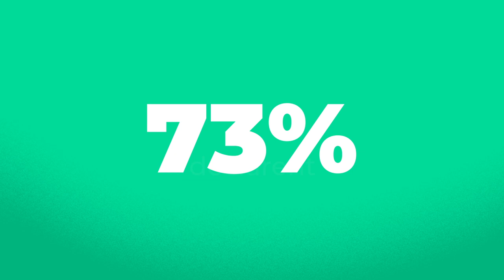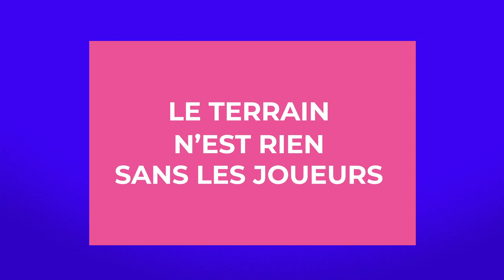Talan lauréat du Palmarès Great Place to Work : ce n'est pas pour rien !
En 2020, Talan entre dans le Top 3 des entreprises où il fait bon travailler en France, en prenant la 3ème place du classement « Great Place to Work », dans la catégorie des entreprises de 1000 à 2500 salariés.
Lauréat pour la 6ème année consécutive, le groupe confirme sa place d'entreprise où il fait bon travailler, on vous explique pourquoi !